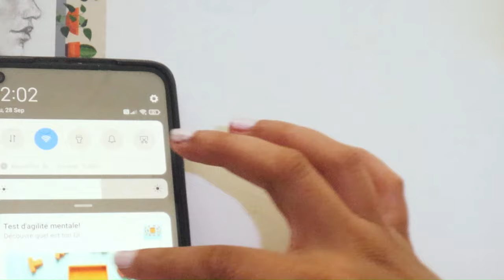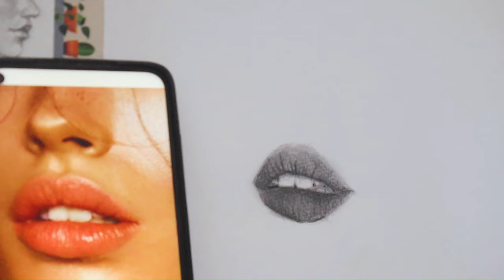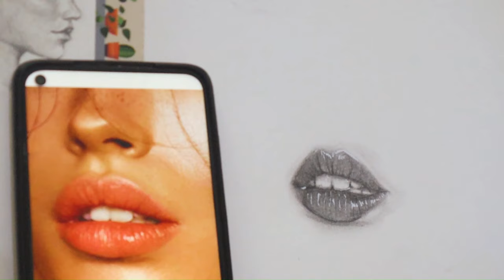Easy Lip Tutorial- Step by step for Beginners!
"Learn the essentials of lip drawing in this concise, beginner-friendly tutorial. Follow along step-by-step for a flawless pout!"